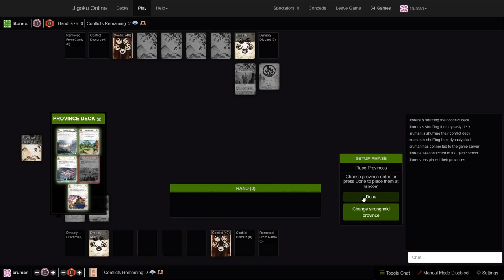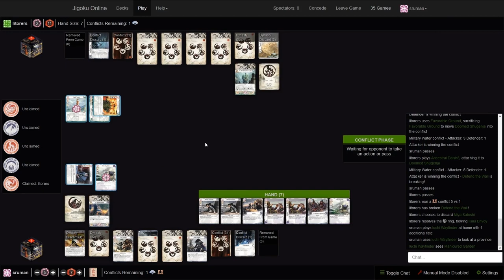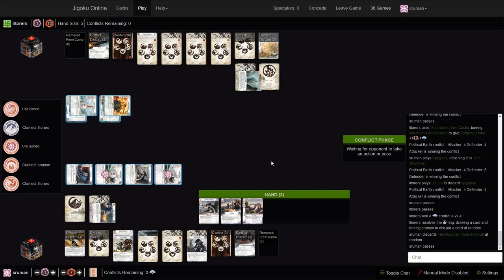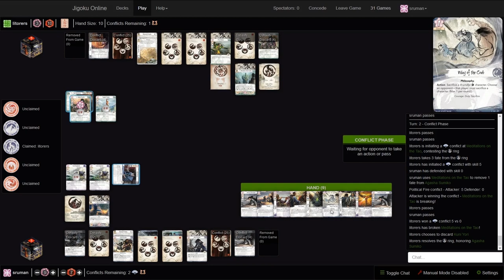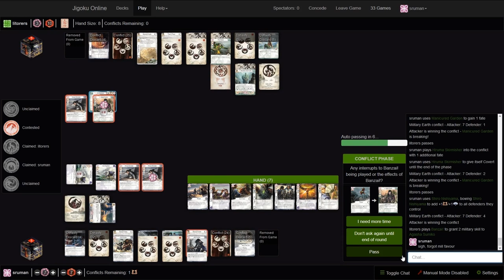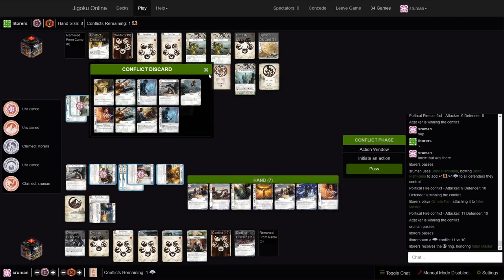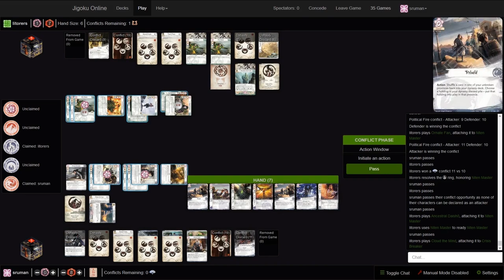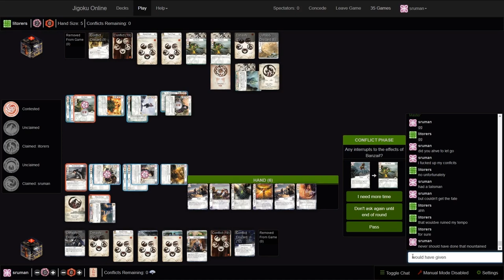Legend of the Five Rings (Jigoku) - Round 3 | 2018 Discord World Cup Canadian Qualifiers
It seems like a number of people tuned in last time, so here is our 2nd match from the Canadian double-elimination Qualifiers for the 2018 Discord League World Cup coming this fall.  Shane (sruman), playing Crab, provides after the match commentary and analysis of his match against litorers' Dragon deck.

We are covering a live L5R event again on August 19, but please let us know what you think about us bringing you more coverage of the Canadian Qualifiers for this online event.

Commentary: Shane